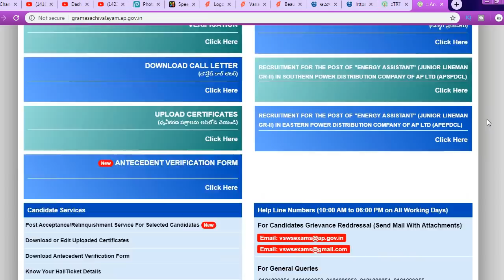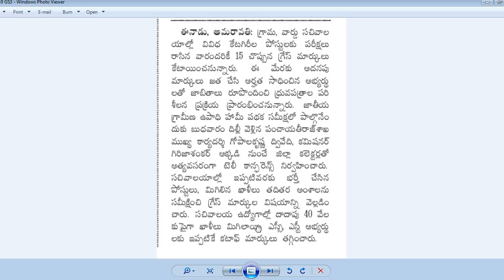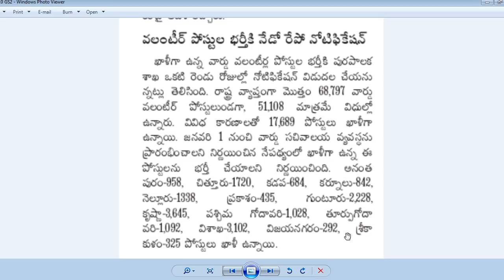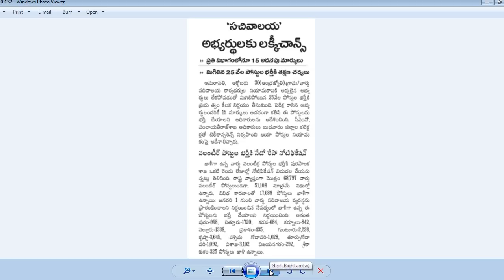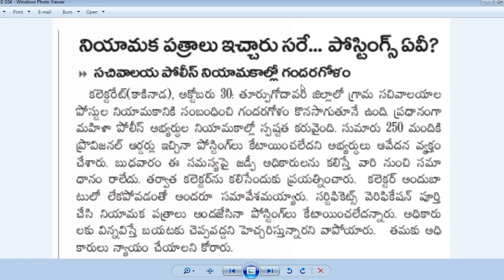AP Grama Sachivalayam| అభ్యర్థులందరికీ 15 గ్రేస్ మార్కులు|ప్రతి ఒక్క క్యాటగిరీలో కలవనున్న మార్కులు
ప్రతి ఒక్క క్యాటగిరీలు కలవనున్న మార్కులు వాటి ఆధారంగా ధ్రువపత్రాల పరిశీలన
జిల్లాల వారీగా గ్రామ వాలంటీర్ పోస్ట్ వివరాలు